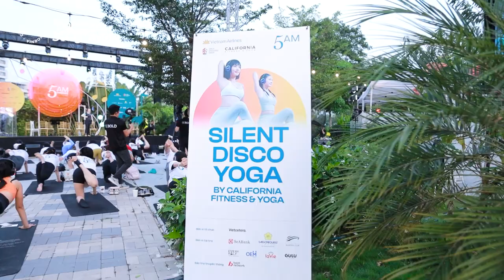California đồng hành cùng 5AM - Sự kiện âm nhạc đầu tiên tại Việt Nam tổ chức lúc 5h sáng.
💪 Với vai trò Nhà tài trợ Thể chất & Sức khỏe đồng hành cùng 5AM - Sự kiện âm nhạc đầu tiên tại Việt Nam được tổ chức lúc 5h sáng, California đã đem đến 2 hoạt động vô cùng thú vị là lớp đặc biệt 𝗦𝗶𝗹𝗲𝗻𝘁 𝗗𝗶𝘀𝗰𝗼 𝗬𝗼𝗴𝗮 và Fun Run 2km.

💗 Dưới sự hướng dẫn từ các HLV giàu kinh nghiệm và năng lượng từ Cali, người tham gia đã có một ngày cuối tuần năng động và đáng nhớ. Để rồi từ đó, những "hạt mầm" Sống Khỏe được gieo trồng và đâm chồi để tạo nên Một Đời Sống Khỏe 😉